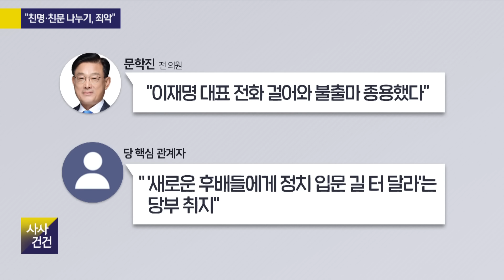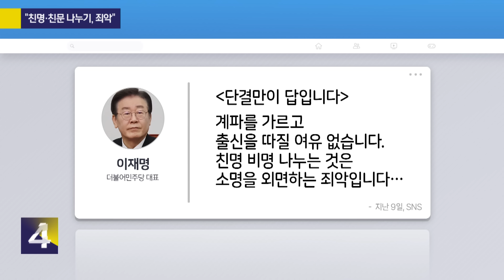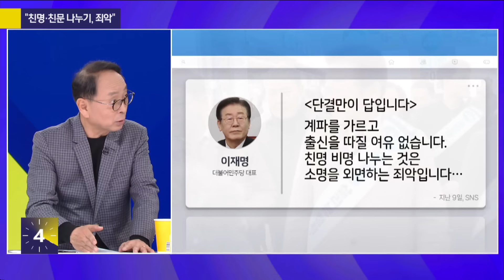[사사건건]공천 경쟁 본격화…면접 시작·'하위 20%' 명단은? (김형준/최창렬)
[여의도 사사건건]
🔹공천 경쟁 본격화…면접 시작·'하위 20%' 명단은?
김형준 / 배재대학교 석과교수
최창렬 / 용인대 특임교수
[KBS 사사건건] 홈페이지